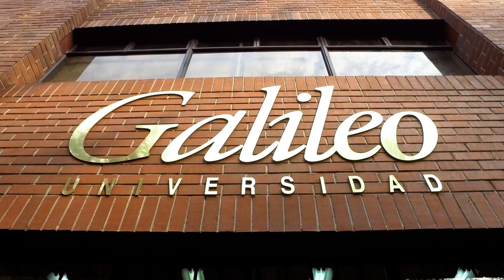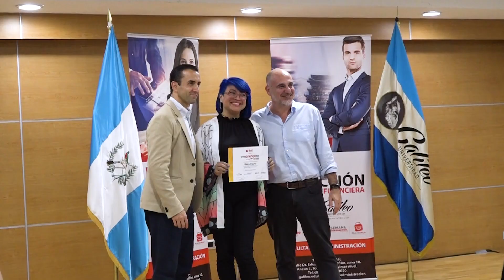Reportaje - Conferencia de Emprendete Guate